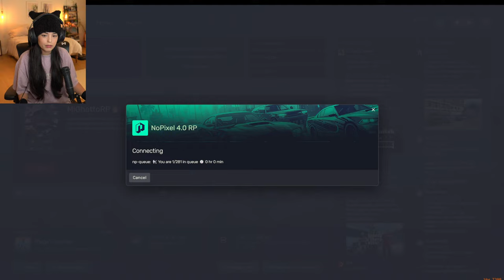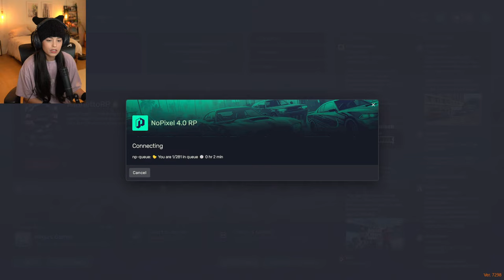🔴LIVE! GTAV RP DAY 11- RAY MOND IS PARANOID. Baldur's Gate w/ ludwig, fuslie, miyoung!